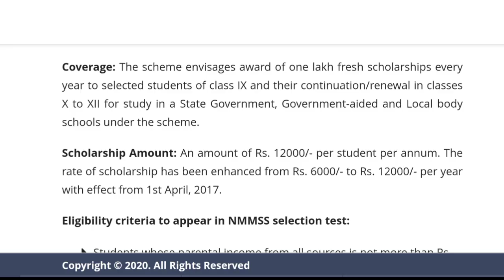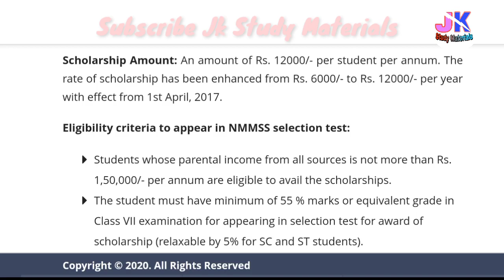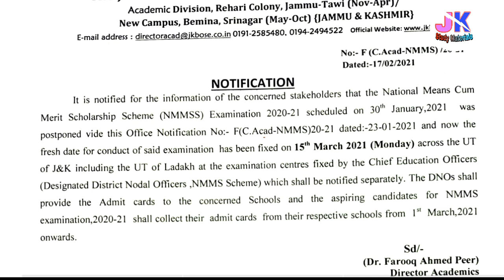Jkbose Scholarship | National Mean Cum Merit Scholarship Scheme Exam Date Announce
Jkbose National Mean Cum Merit Scholarship Scheme Exam Date Announce